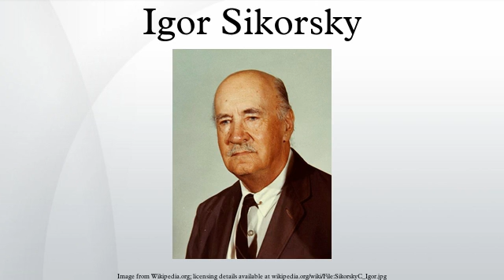Igor Sikorsky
Igor Ivanovich Sikorsky, was a Russian American aviation pioneer in both helicopters and fixed-wing aircraft. He designed and flew the world's first multi-engine fixed-wing aircraft, the Russky Vityaz in 1913, and the first airliner, Ilya Muromets, in 1914.
After immigrating to the United States in 1919, Sikorsky founded the Sikorsky Aircraft Corporation in 1923, and developed the first of Pan American Airways' ocean-conquering flying boats in the 1930s.